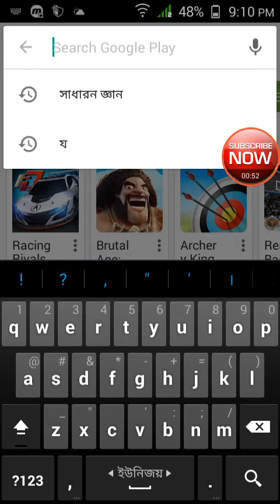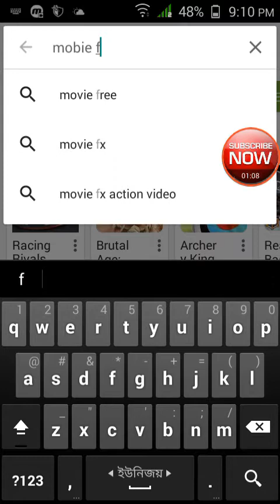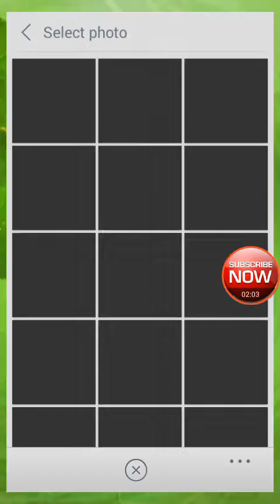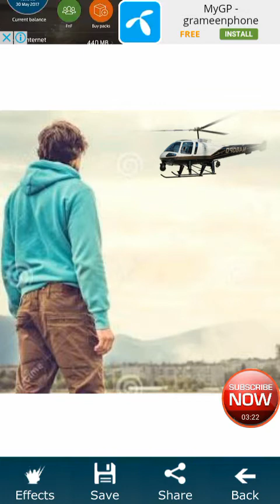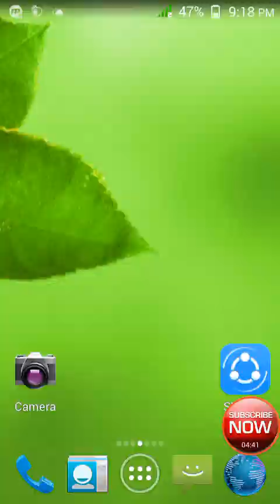FX ব্যবহার করে ছবি সুন্দর ও আকষণীয় করে তুলুন বাংলা টিউটোরিয়াল (Bangla Tuturial)